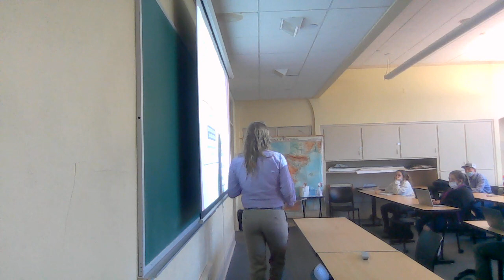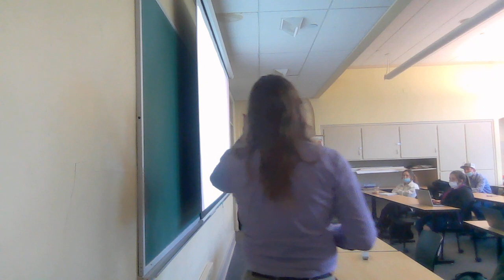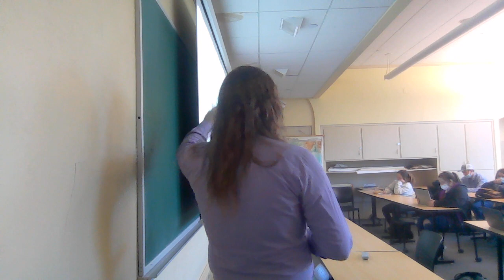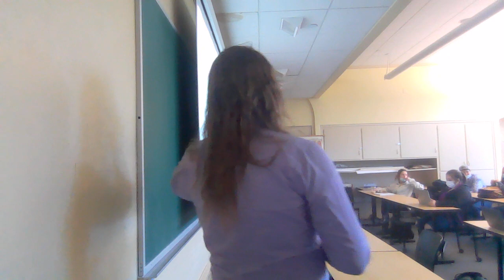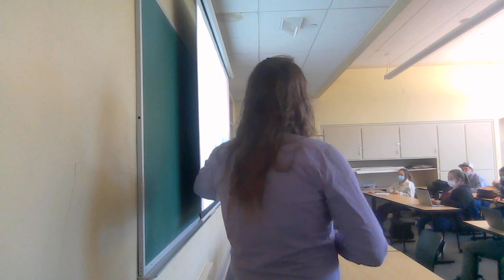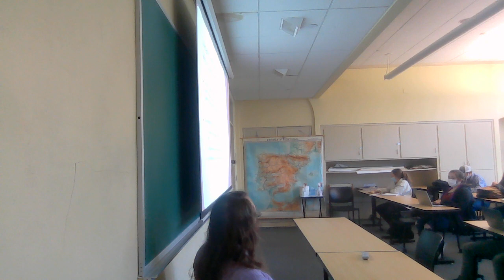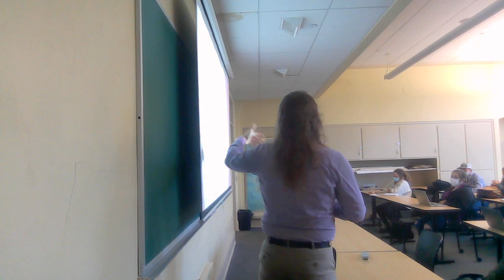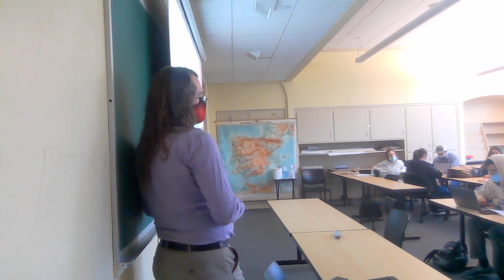COMM 215 - 11/17